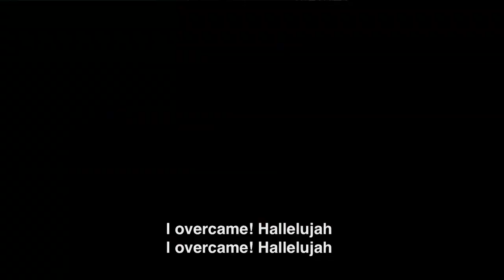Showers Special - 'I Overcame' by Joy Oyetunde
Joy Oyetunde singing 'I Overcame' composed by Ada, at Thursday Showers at The Fountain of Life Church HQ.